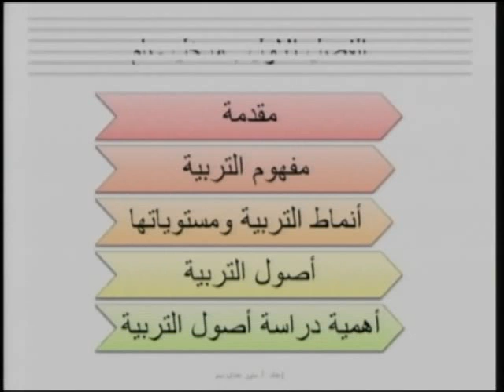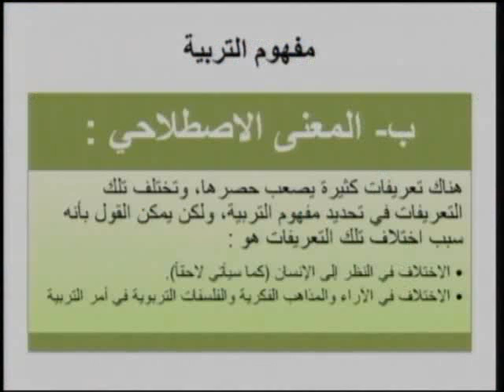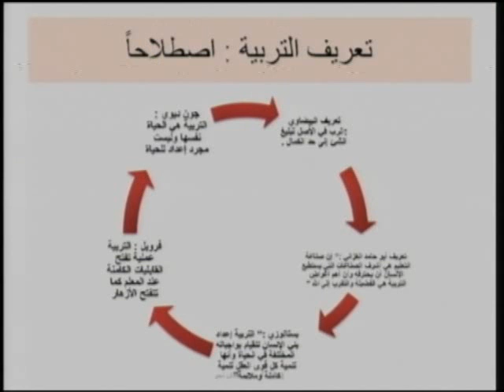الأصول الاجتماعية والفلسفية للتربية: المقدمة [1/40]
الجامعة الإسلامية - غزة/ مساق / الأصول الاجتماعية والفلسفية للتربية/ د. حمدان عبد الله الصوفي **